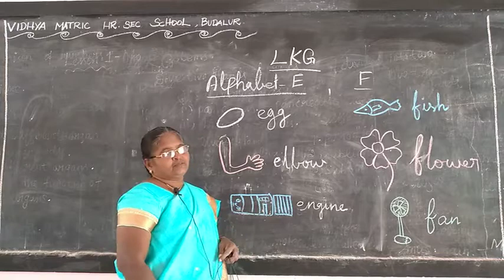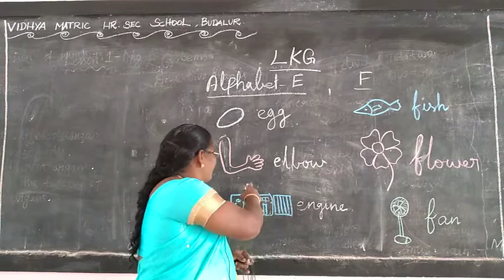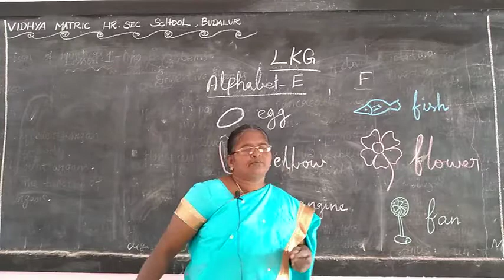Lkg English 1